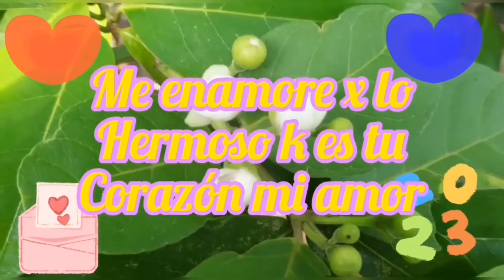Me enamore por lo hermoso que es tu corazón (bonita frases de amor)